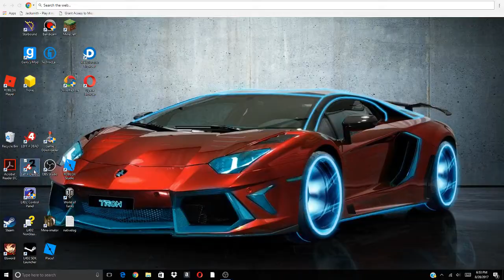WARNING TO MUCH LAG BOI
The hrhwdhahdah